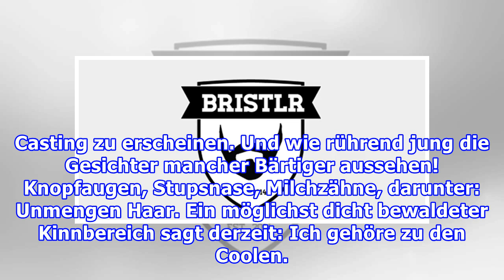Soziales Netzwerk Bristlr: Bärte sind das neue Sixpack!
Soziales Netzwerk Bristlr: Bärte sind das neue Sixpack! Redaktion Maxi, 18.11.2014 Für Männer mit Bart - und deren Fans - gibt's jetzt ein eigenes Social Network. Foto: iStock  Website Bristlr feiert den männlichen GesichtspelzImmer mehr Männer lassen sich plötzlich Bärte stehen. Und jetzt gibt's au...